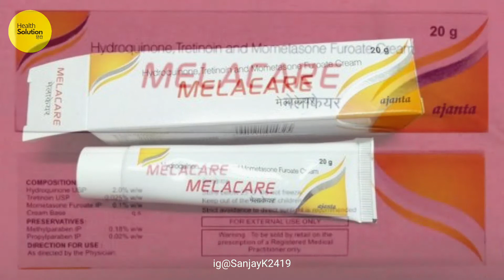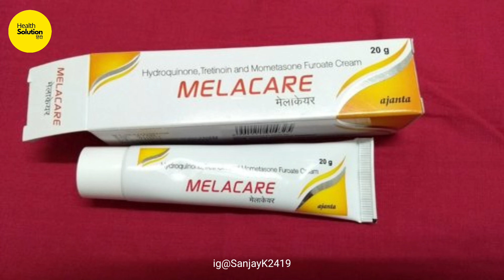Melacare Cream | रातों रात चेहरा बेदाग करने की खतरनाक क्रीम